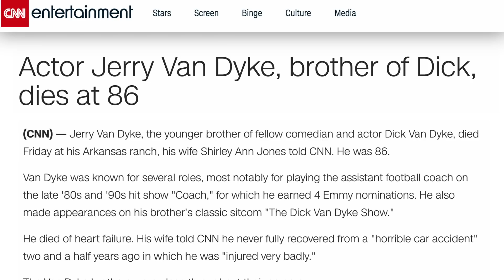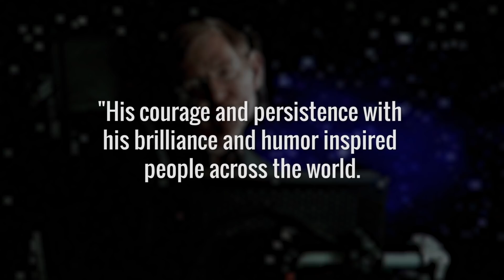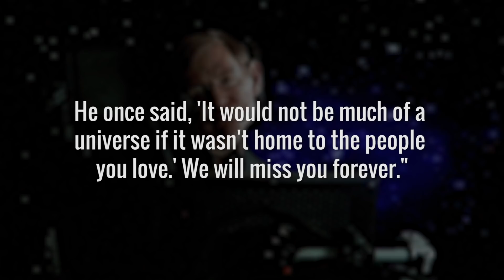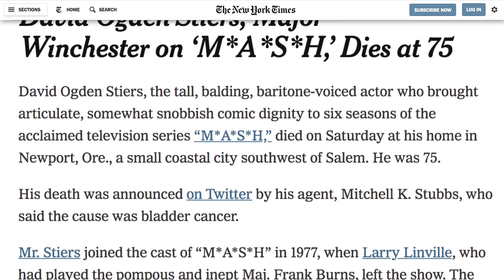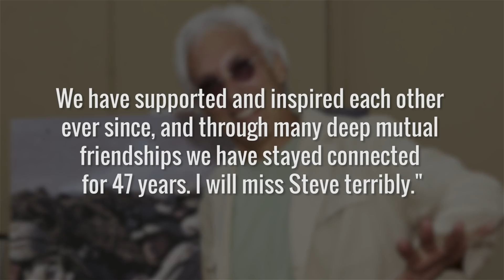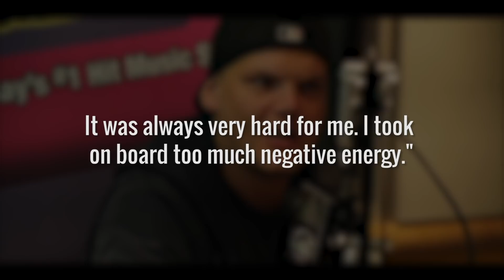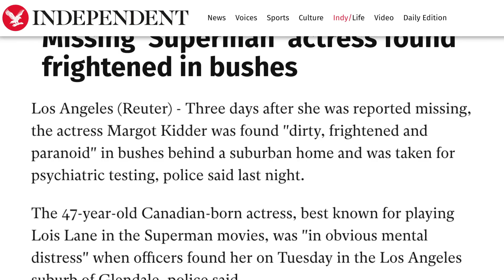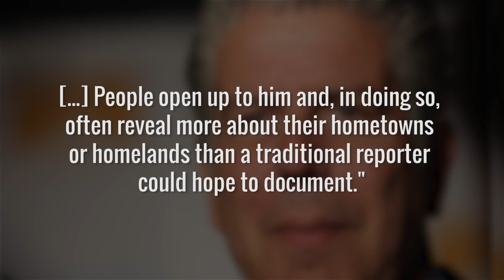Celebrities We've Sadly Lost So Far In 2018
Another year is winding down, and like any other year, the world collectively experienced what felt like the highest of highs and the lowest of lows in 2018. Sadly, the latter included the deaths of some of our most beloved celebrities, including someone who was arguably one of the most intelligent human beings on the planet, a trail-blazing female lead singer of a rock band, a legendary fashion designer, and a fan-favorite television actor -- to name but a few. But unfortunately, they are not the only ones.

To celebrate their lives and legacies and to mourn their deaths, we’ve compiled a list of the celebrities we’ve lost in 2018.

Jerry Van Dyke | 0:00
Jason Wayne Miller | 1:09
Dolores O'Riordan | 1:50
Stephen Hawking | 2:31
John Mahoney | 3:07
Reg E. Cathey | 3:57
Marty Allen | 4:30
David Ogden Stiers | 5:22
DuShon Monique Brown | 6:06
Steven Bochco | 6:33
R. Lee Ermey  | 7:14
Harry Anderson | 8:01
Avicii | 8:37
Verne Troyer | 9:28
Margot Kidder | 9:58
Kate Spade | 10:35
Anthony Bourdain | 11:18
In memoriam | 12:23